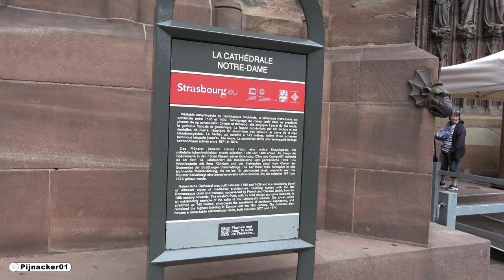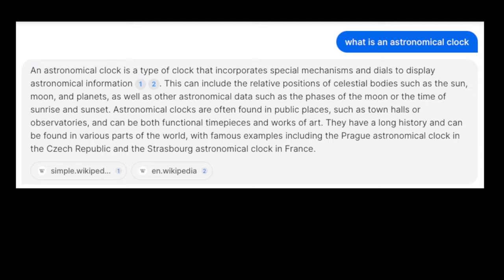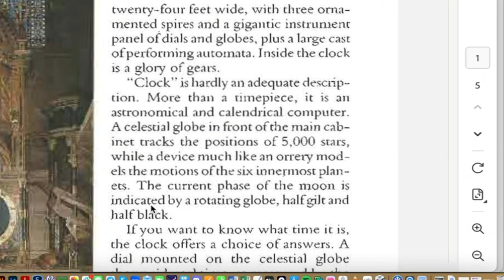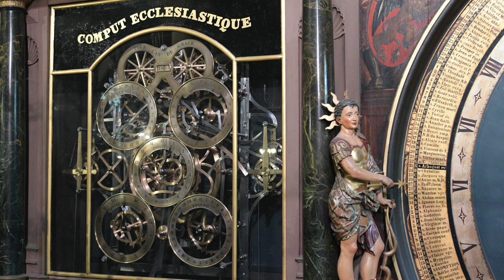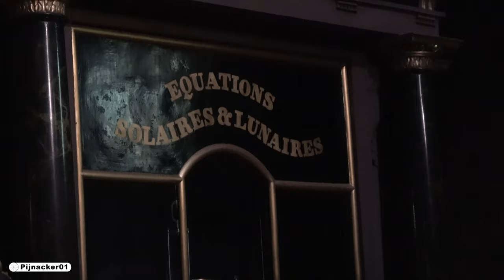Amazing Engineering! The Astronomical Clock Strasbourg.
The Astronomical Clock in Strasbourg, the clock of ages, where science, art and religion come together in this amazing piece of Renaissance engineering from 1838. This is the third unique clock in this location at the Cathédrale Notre-Dame of Strasbourg in France. Officially know as the Strasbourg astronomical clock, is sometimes claimed as the wordless oldest time mechanism. The clock not only gives the time, but also will calculate equinoxes, leap years and Easter in the Gregorian time and incorporates the second clock dating back to 1574! It is said to even follow the movement of some 5,000 stars in God’s good heavens! The first clock was installed at Strasbourg Cathedral in 1350!

“This clock contains probably the first perpetual mechanical Gregorian computus, designed by Schwilgué in 1816.”

What is an astronomical clock?
“An astronomical clock, horologium, or orloj is a clock with special mechanisms and dials to display astronomical information, such as the relative positions of the Sun, Moon, zodiacal constellations, and sometimes major planets.” Source:

“The main attraction of the clock is its animated figures which come out to delight the public every day at half past noon. During this performance, visitors are treated to views of the different ages of life, personified by a child, a teenager, an adult and an old man, who all parade past Death. Higher up, the apostles have their own parade, before Christ. Their journey is accompanied by the beating of wings and the sound of a large cock crowing. In front of the Clock, visitors can admire the huge Pillar of Angels which offers a highly original representation of the Last Judgment.” Tickets

You will also get positions and phases of the sun and the moon as well as the Ages, for instance, we are now in Pieces and next up is Aquarius. It also shows the zodiac. The second astronomical clock was an astrolabe planetary dial, still operating in the church! I asked myself, what is a "astrolabe planetary dial", well it is:

“An astrolabe is an astronomical instrument used since ancient times. It consists of rotating discs and rulers to show the positions of astronomical objects at any given time throughout the year.”

The third clock in view includes a Heliocentric planetary dial! That is an astronomical theory or model where God’s Earth and planets revolve around the Sun which is then at the very center of the universe. It even has engineering and a methodology for computing the church holidays! There is also a flat-earth map or view of sorts, which is rather interesting. Some call it the flat earth clock! I believe that flat earth view in the center of the astronomical dial is like that for simplicities sake, then again there is a 3D globe model of the universe in front of it. That is only a ‘flat’ view from the North Pole perspective and if you look closely, you only see half of the world in 2D, so to speak.

If you’re in Strasbourg, the Cathedral is a must-see and for sure also this amazing piece of scientific and religious work, the Astronomical Clock!

There are surely some mysteries hidden in this Astronomical Clock in the Strasbourg Cathedral for sure!